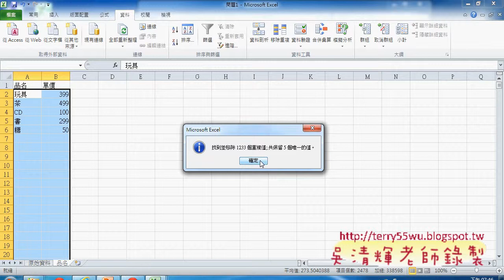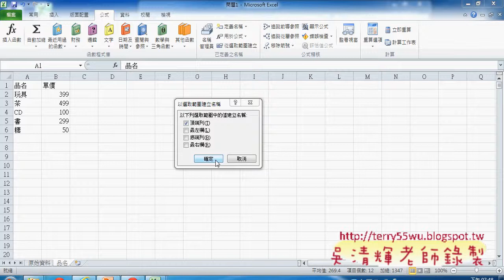04 問題1 移除重覆與建立下拉清單東吳EXCEL VBA 吳老師